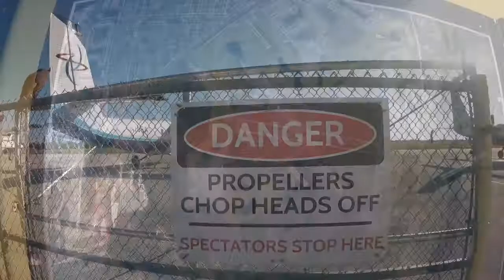Skydive Sebastian - Christians Skydive